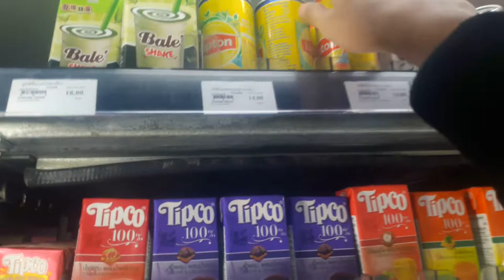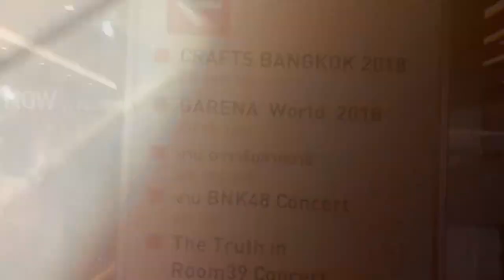I got to go to Garena World 2018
u won't change my life.

Link:

5 likes for the next video